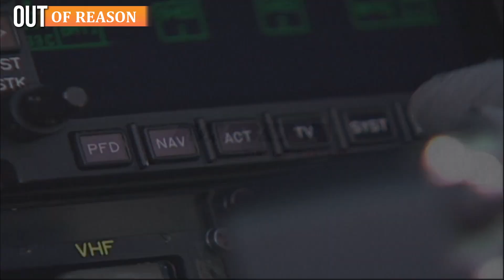PARS 3 LR - Third Generation Long Range Anti Tank Missile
The PARS 3 LR is a type of missile used by the German Army. It is also known as TRIGAT-LR (Third Generation AntiTank, Long Range) in some countries, and AC 3G in France. This missile is designed to be "fire-and-forget," meaning it can be launched and then guided to its target without requiring any further input from the operator. It can be used against both air and ground targets.